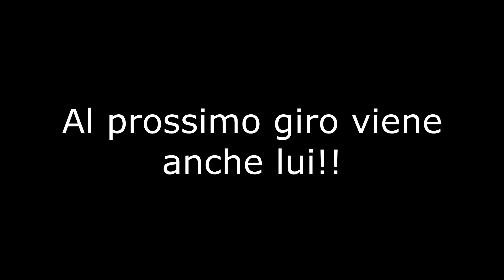MTB a Bormio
Giro in MTB - Cancano - Trela - Alpisella